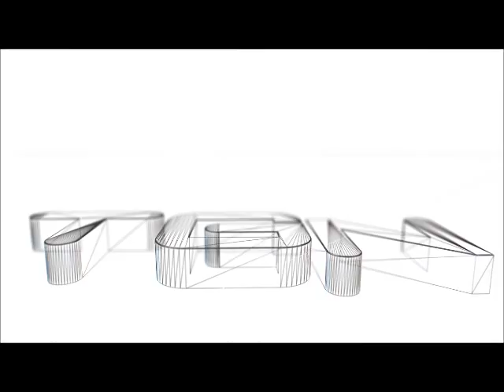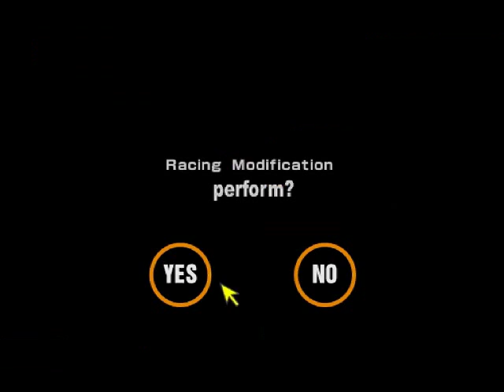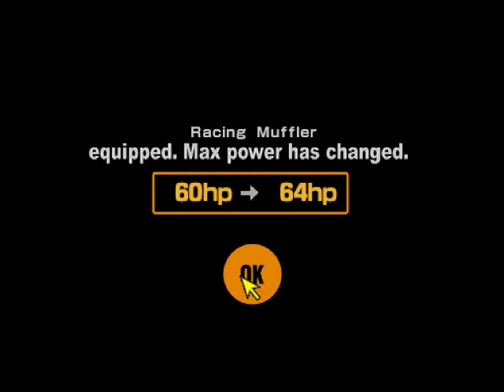Let's Play Gran Turismo 2 #131 - Buzzed Lightyear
After a night out on the town for Matty's 26th birthday, let's just recap the night a little bit here.